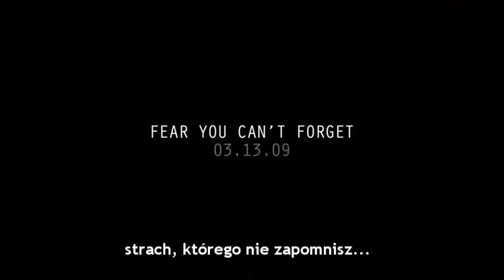Resident Evil 5 - Randka PL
Kolejny viralek, specjalnie dla Was z napisami w rodzimym języku. Po więcej świeżego soku w jakości HD tradycyjnie zapraszamy na